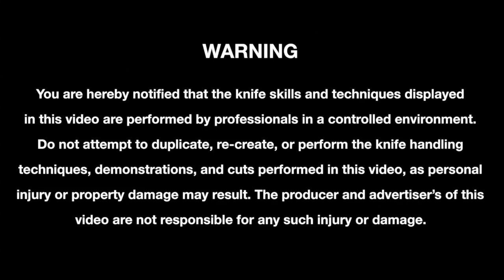Blade Savvy - Ep 3: Elk Quartering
In this episode of Blade Savvy, we'll show you how to quarter your elk.

Cally Morris and his wife Annetta are the owners of Hazel Creek, Inc. specializing in turkey taxidermy and freeze dried turkey heads. Cally sculpted a line of taxidermy forms including his turkey manikins for McKenzie Taxidermy Supply a leader in taxidermy supplies.

Many folks know them from years of supporting the National Wild Turkey Federation and attending the NWTF convention each year.

Cally and Annetta in recent years have started a hunting show called Bringin’ It Home.  Their show the 15-Yard Files has aired on Realtree.com and more recently on the Bringin’ It Home YouTube page as well as Field & Stream.com.  Follow Cally and Annetta on their Facebook page Bringin’ It Home and subscribe to their Youtube channel for amazing up close encounters with elk, deer, turkey and other big game animals.

From bow hunting to rifle and shotgun hunting, there is something for everyone. Cally’s videos are full of hunting tips and strategies on The 15-Yard Files and Hunting Old School.  He has also taken his taxidermy experience and knowledge to showcase skinning, knife sharpening, meat preparation and other instruction in his new show Blade Savvy, “Put Your Knife to Work”.

The Bringin’ It Home YouTube, is the channel for hunters.